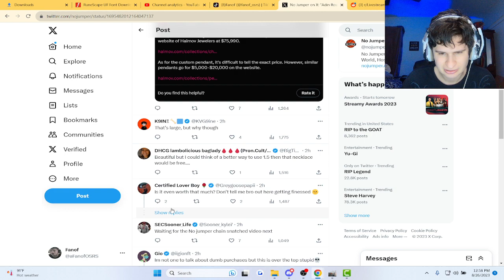Fanof reacts to adin ross's 1.5million dollar new chain (via twitter